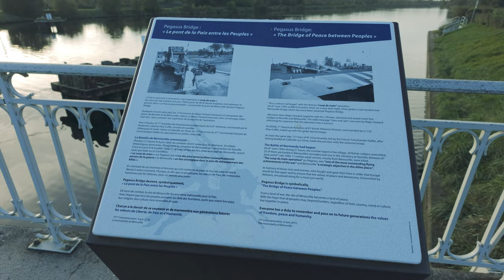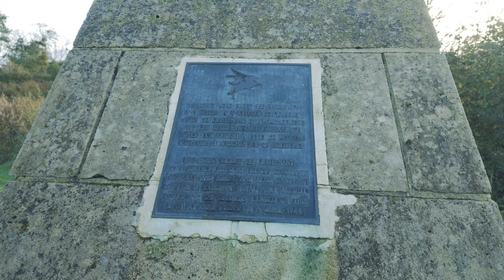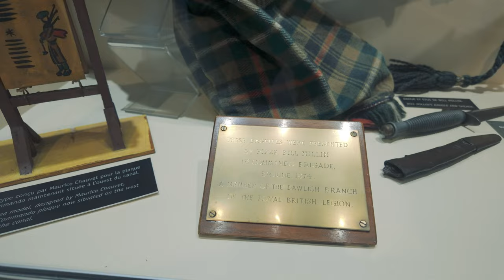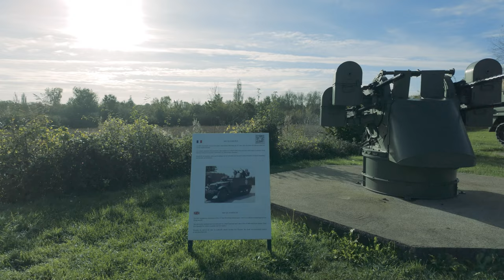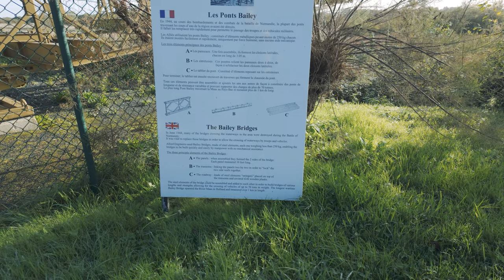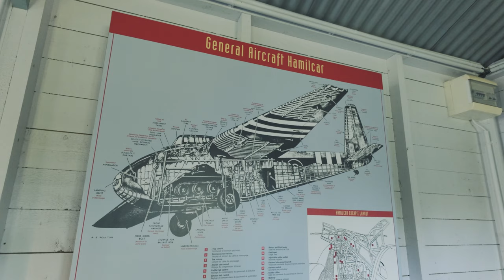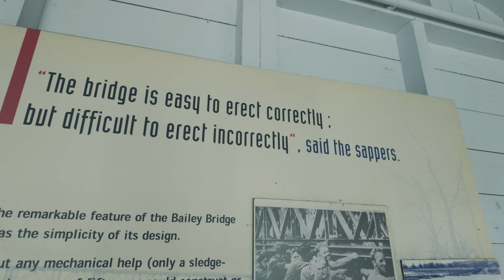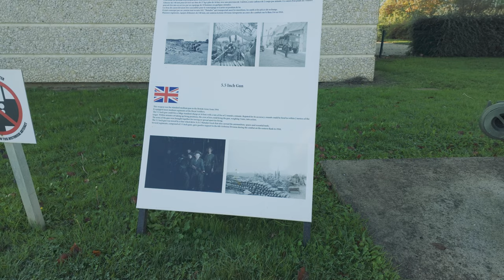Pegasus Bridge and the Pegasus Bridge Museum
Welcome to our deep dive into Pegasus Bridge, a legendary site of World War II, and the must-visit Pegasus Bridge Museum in Normandy, France! 🌍✨

In this video, we explore the incredible history of Pegasus Bridge and its vital role in the success of D-Day, June 6, 1944. Learn how the British 6th Airborne Division executed a daring glider assault to capture this strategic bridge, securing the eastern flank for the Allied forces during the Normandy landings. This operation was key to the liberation of France and a turning point in the war.

At the Pegasus Bridge Museum, we take you on a tour of the original bridge, preserved artifacts, detailed dioramas, and personal stories of heroism. Discover the bravery and teamwork of the soldiers who risked everything to change the course of history. The museum is a treasure trove for history buffs, travelers, and anyone passionate about World War II.

02:09 - Pegasus bridge Cafe
02:52 - Le Cafe Picot
05:35 - Pegasus Bridge Normandy Memorial
07:37 - Horsa Glider of Lieutenant R.A. Smith Landing Point
08:02 - Bust of Major John Howard DSO
10:08 - Short tour of the museum
13:25 - Piper Bill Millin's Pipes and effects played on Sword Beach
19:12 - First look at the original Pegasus Bridge
19:34 - US Tracked Vehicle and Flak Gun
22:30 - A walk on the real Pegasus Bridge
25:04 - An example of a section of Bailey Bridge
25:47 - Stone Plaques to commemorate the men in the Gliders and Tugs involved in the taking of the bridge
27:26 - 1:1 scale example of a Glider used in the assault
29:35 - Real Horsa fuselage section
30:22 - The first hut - some glider artefacts and information
32:05 - The second hut - The Pegasus story
33:51 - The third hut - The Bailey Bridge story
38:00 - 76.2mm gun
38:51 - 25 pounder field gun
29:26 - Statue of Brigadier James Hill DSO** MC
40:15 - the Vidette Tank
41:32 - 5.5 inch gun
42:41 - Final look at the original Pegasus Bridge

If you enjoyed this journey through history, give us a thumbs up 👍, share your thoughts in the comments, and hit that Subscribe button for more in-depth looks at incredible historical sites and stories!